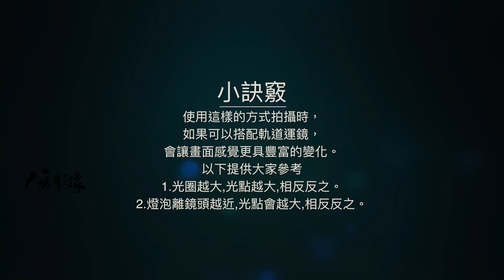利用燈泡當前景拍攝影片，會是什麼攝影效果呢??｜攝影好好玩 - 影片製作公司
利用文具店販賣的燈泡，當作攝影效果的燈泡道具，可以做出燈火的影片效果，是在執行拍片時可以當作現場佈置的好用道具之一喔攝影教學分享~

FOLLOW WE:
👉器材提供：八號影像 - 台北攝影器材出租(相機,鏡頭出租)👈
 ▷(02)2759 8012